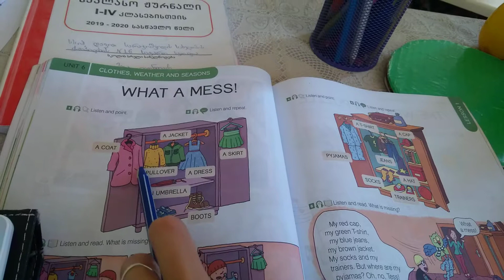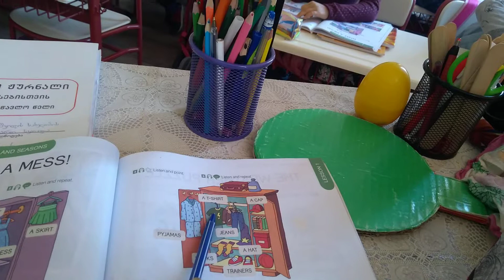მეორე დ 07.11.19.1